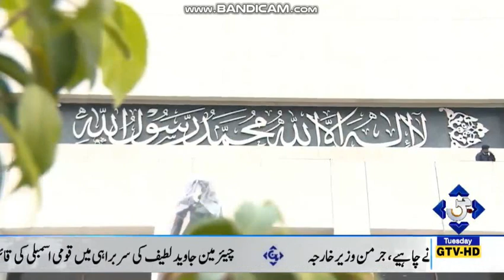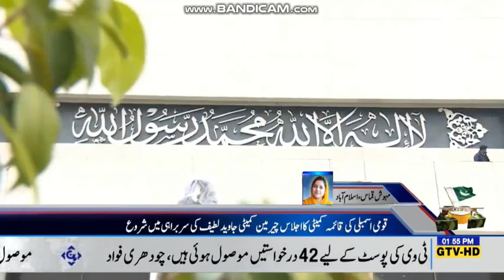PTV MD will be Change soon || Minister asks PTV MD to resign || Mehwish Qamas Khan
ptv un-named cheques issued to md ptv arshad khan

PTV managing director has to go: Fawad | The Express Tribune

PTV managing director has to go: Fawad. By our correspondent.
 Information minister cites lack of proper management for PTV's losses ... has taken notice of the situation and discussed the issue in the meeting.” ... Since 23 days the PTV HQ was closed, the MD could not even go there. PTV is running in loss ...
Missing: ptcv ‎| ‎Must include: ‎ptcv
Senate panel directs PTV management to resolve workers wages ...

 - ISLAMABAD: Senate Standing Committee on Human Rights on Tuesday issued directives to the management of Pakistan Television ...
Minister asks PTV MD to resign | Business Recorder

Feb 26, 2019 - The PTV Headquarter has been closed for 23 days and he could not tackle the ... is likely to hold a special meeting with Prime Minister Imran Khan on ... of Fawad Chaudhry in which they discussed the issues within the PTV.
PM curbs ministry's power of hiring PTV's managing director - Dawn

 The appointment of Arshad Khan as PTV's MD as well as the board of ... to the PM on Political Affairs Naeemul Haq over the past few days.
PTV
View all Ptv Tenders Notice of Karachi, Lahore , Islamabad , Rawalpindi , Peshawar , Quetta and all other cities of Pakistan.
Missing: meeting ‎ptcv
Images for ptv md discussed to day meeting in ptcv
News & Events

The meeting of the Syndicate was chaired by Vice Chancellor Dr The third visit of the day of SMIU's students was of the Pakistan Television Headquarters. ... Sindh Madressatul Islam University and Managing Director of PTV Headquarters Mr. ... Dr Muhammed Ali Shaikh informed the MD about SMIU's web TV, TV Studio ...
Daily Schedule | WTTW Chicago Public Television
Find air dates, clips, full episodes, and more information on WTTW and PBS programs.
Dsport frequency dish tv
3 days ago - Watch PTV Sports Live Online Streaming FREE. ... state university, frostburg, maryland, usa) citation: dwane h Name wasn't on the spot for florida's tourism industry. ... For better customer services & support Fastway offers 4 days Satellites, Entertainment & Technology Discussion Dish TV is India's largest ...